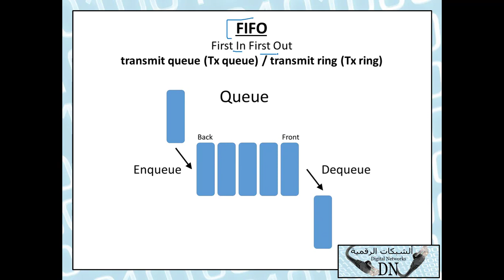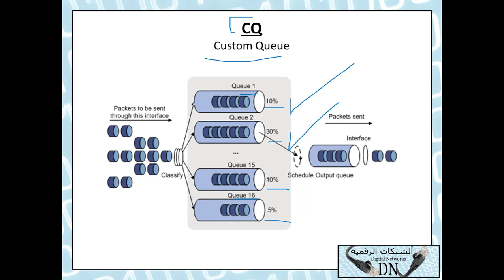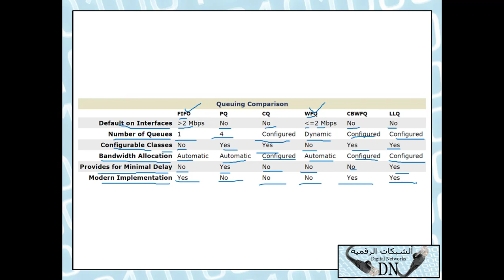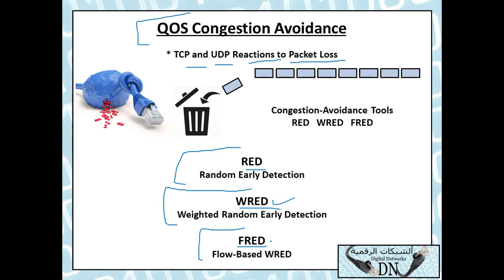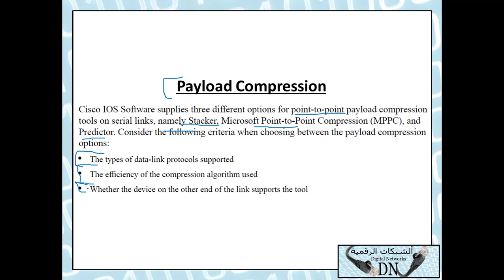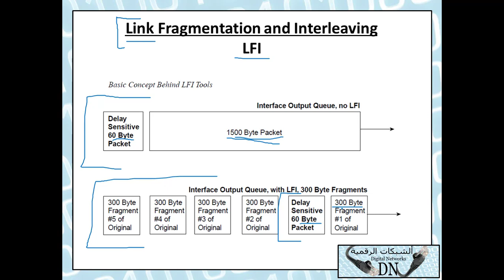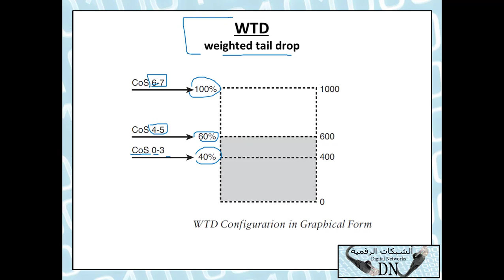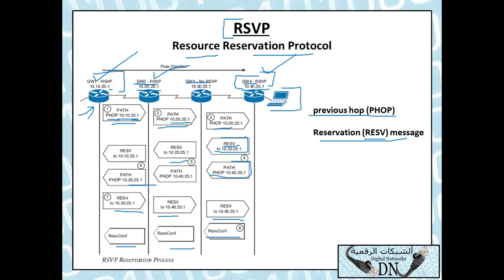39- CCIE Written 400-101 R&S v5.1 للمهندس / حسن مرشد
قناة الشبكات الرقمية هي قناة تعليمية متخصصة بشبكات الحاسب الألي و التقنية بشكل عام تابعة للمهندس حسن صالح مرشد ندعوكم للمشاركة و تبادل الخبرات على مجموعة الشبكات الرقمية